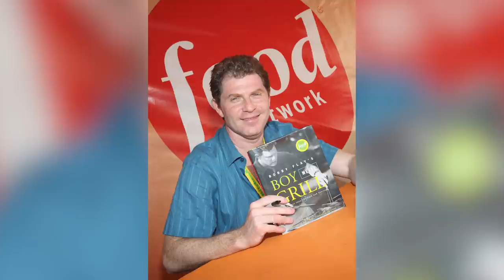The Most Epic Feuds In Celebrity Chef History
The world of fine dining is a largely genteel space — at least in the front of the house. Behind the scenes, the culinary world is highly competitive, and, as hotheads like Gordon Ramsay and Marco Pierre White have taught us, things can get pretty intense in the kitchen. This intensity often extends to one-on-one beefs between star chefs at the top of their game. Celebs like Ramsay, White, Bobby Flay, and even Martha Stewart have been caught up in some pretty high-profile feuds. Some of this bickering is the stuff of legend. These are the most epic feuds in celebrity chef history.

Anthony Bourdain vs. Paula Deen | 0:00
Gordon Ramsay vs. Marco Pierre White | 1:18
Bobby Flay vs. Masaharu Morimoto | 2:06
Jacques Pepin vs. Gordon Ramsay | 3:05
Martha Stewart vs. Rachael Ray | 4:24
Alton Brown vs. Adam Richman | 5:32
Jamie Oliver vs. Gordon Ramsay | 6:46
Andrew Zimmern vs. Tyler Florence | 7:59
Martha Stewart vs. Gwyneth Paltrow | 9:04
Anthony Bourdain vs. Guy Fieri | 10:10
Mario Batali vs. Gordon Ramsay | 10:59
Giada De Laurentiis vs. Bobby Flay | 11:49